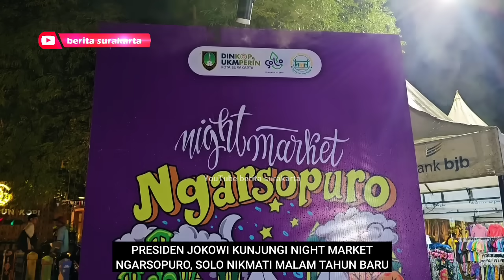Pak JOKOWI Jajan Otak2, Telur Gulung Malam TAHUN BARU di Solo ! Lucunya PASPAMPRES Pesta Kembang Api